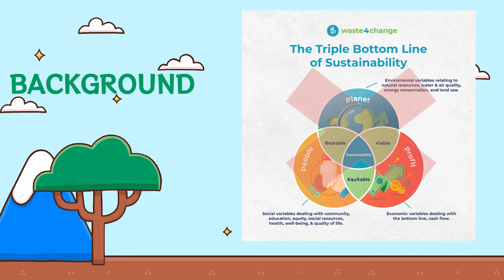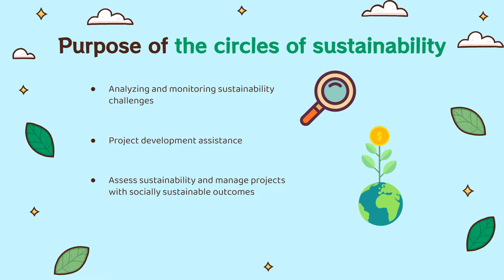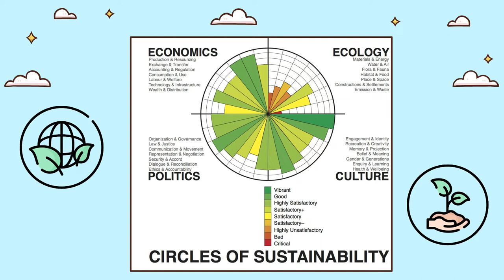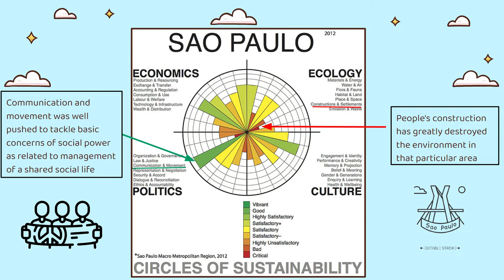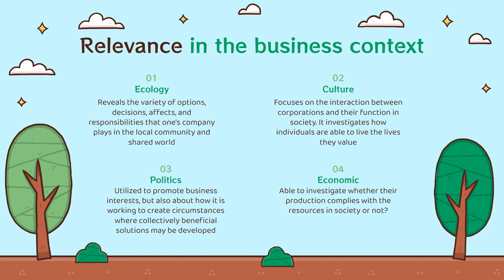Circles of Sustainability